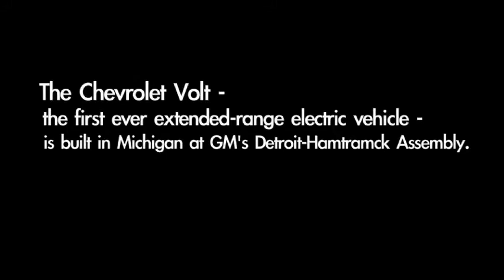How The 2011 Chevy Volt Is Made - NJ Chevy Volt Dealer - Eatontown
The 2011 Chevy Volt is located at Pine Belt Chevrolet of Eatontown.